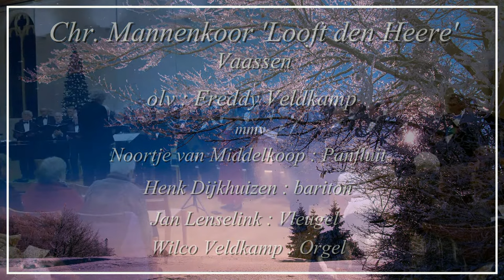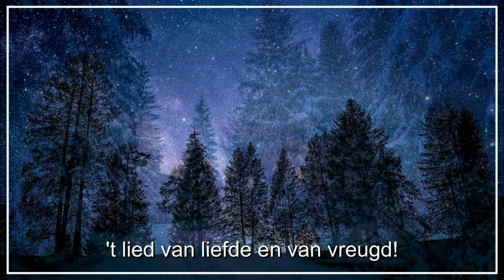Lang geleden in Efratha's velden - Chr mannenkoor 'Looft den Heere' Vaassen Solist Henk Dijkhuizen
Lang geleden in Efratha's velden  -  Chr  mannenkoor 'Looft den Heere' Vaassen  met Solist Bariton Henk Dijkhuizen

Kerstconcert 21 december 2023 in de Dorpskerk te Vaassen, met:
Jan Lenselink   piano
Noortje van Middelkoop panfluit
Wilco Veldkamp   orgel